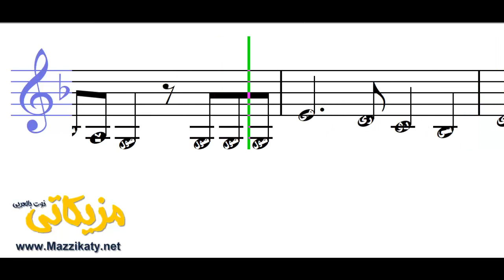احبك حسين الجسمي (النوته الموسيقية بالعربي)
تعلم قراءة وعزف النوته الموسيقية الخاصة بـ   احبك حسين الجسمي (النوته الموسيقية بالعربي) . يمكنك تحميل النوته الموسيقية بالعربي من هنا